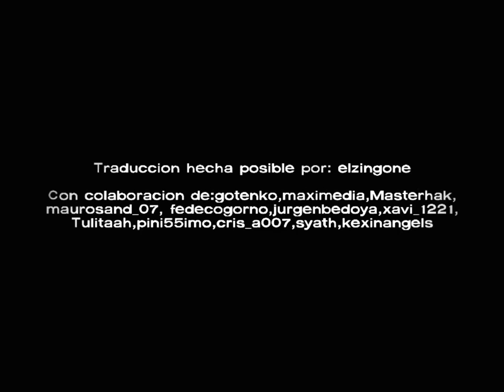The Walking Dead gameplay español (parte 1) by pp9043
Este es un video hecho por pp9043, ojalá les guste, el weon se quedó callado al final xD, pero son sus primeros videos asi q dejenlo pasar xD, la segunda parte se subirá lo antes posible para q no se queden con el silencio del final :D